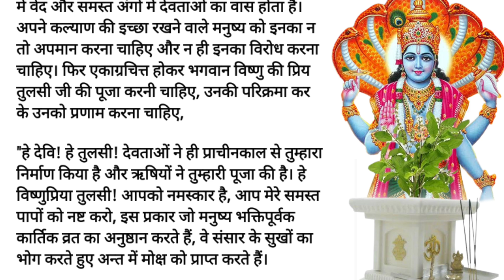kartik maas mahatmya adhyay 6 | kartik maas ki katha Day 6|kartik mahatmya chapter 6 |kartik mahatam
14 Oct - कार्तिक मास महत्तम | कार्तिक मास महात्म्य अध्याय -6 | kartik maas mahatmya adhyay 6 | कार्तिक मास की कथा छठा अध्याय  | कार्तिक मास अध्याय-6 की कथा सुनने से सभी कष्टों व संकटो से होगी रक्षा,सभी शत्रुओं का होगा नाश | kartik maas ki katha chatha adhyay | kartik maas ki kahani
कार्तिक मास महात्म्य | kartik maas mahatmya in hindi
Kartik Maas Mahatmya, Kartik Maas, Kartik Month, Kartik Mahina